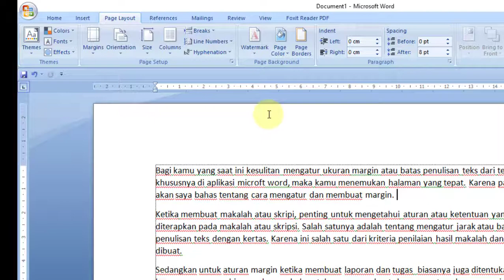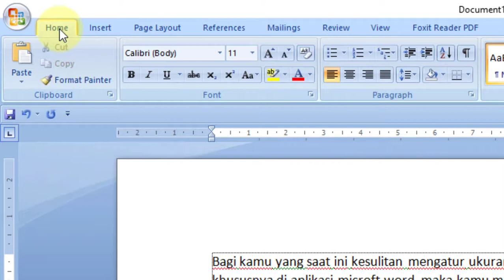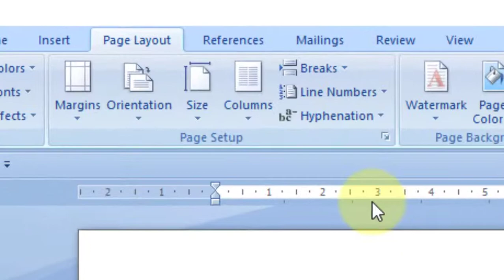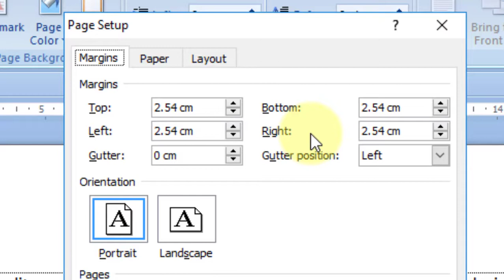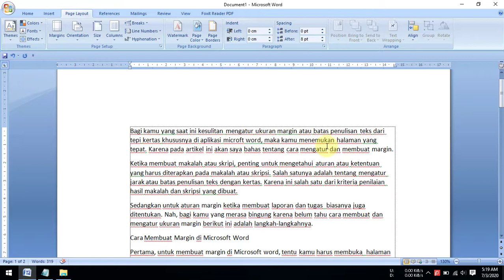Cara Membuat Margin di Microsoft Word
Video tutorial tentang cara membuat margin di microsoft word, adalah cara untuk mengatur margin atau batas penulisan teks dari garis bagian tepi kertas. Pengaturan margin sangat penting ketika membuat surat dinas, lapotan, karya tulis, makalah atau skripsi.

Untuk membuat margin di microsoft word caranya adalah sebagai berikut :
1. Buka dokumen microsoft word.
2. Buka menu page setup.
3. Pilih ikon margin atau tanda panah paga group menu page setup.
4. Tentukan ukuran margin yang ingin dibuat.
5. Klik OK, setelah selesai membuat atau menentukan ukuran margin.

Pada video tutorial cara membuat margin di microsoft word yang saya buat, saya menggunakan microsoft word 2007, bagi kalian yang menggunakan microsoft word versi 2010, 2013, 2016 caranya tidak jauh berbeda.

Demikian video tutorial tentang cara membuat margin di microsoft word semoga dapat bermanfaat. Jangan lupa bagikan video ini agar lebih bermanfaat bagi orang lain.